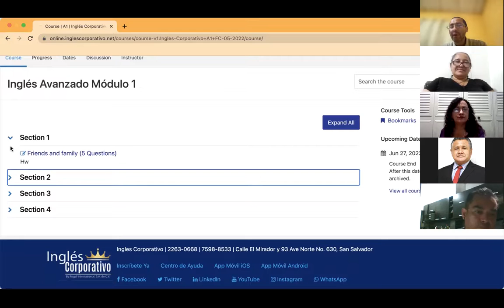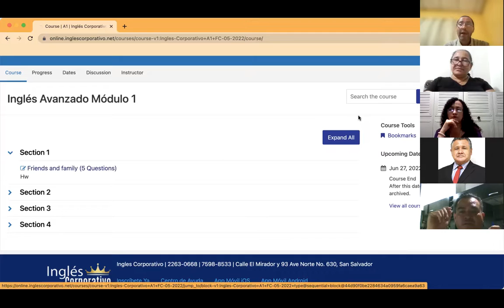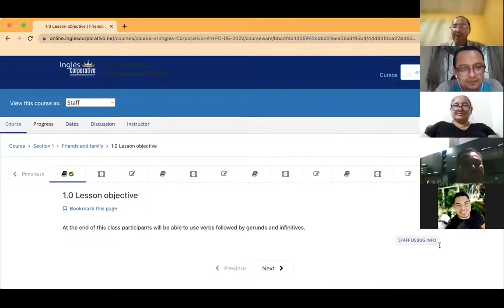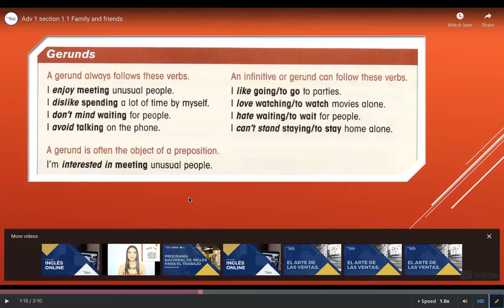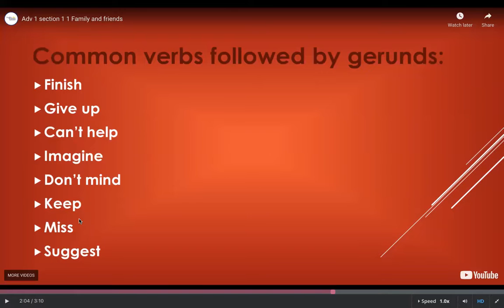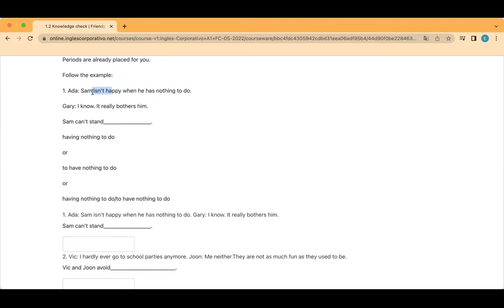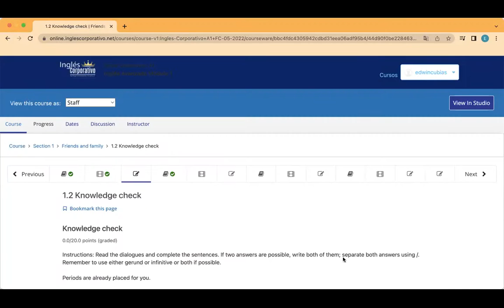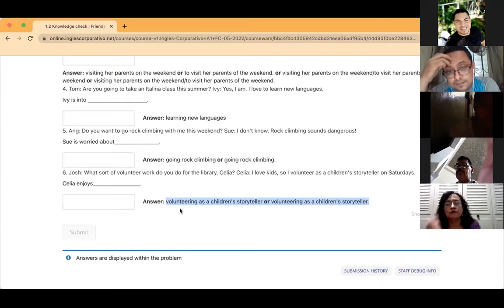Ingles Corporativo- Day 1 Introductions